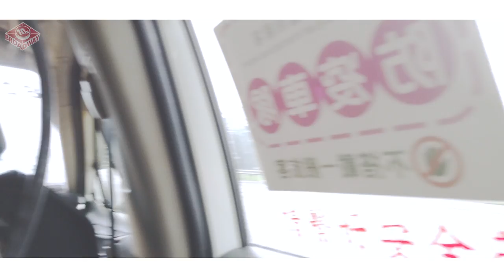栢龍小編(桌)遊台灣 – 序 — 14天防疫酒店隔離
栢龍香港跟台灣的小編一直都是隊友兼網友 XD
我們只透過電話視像聯繫~
十週年… 是時候見面了吧?

疫情下, 見面前有重要關卡要過 – 14天隔離。
特別鳴謝貝克街陪我渡過^^